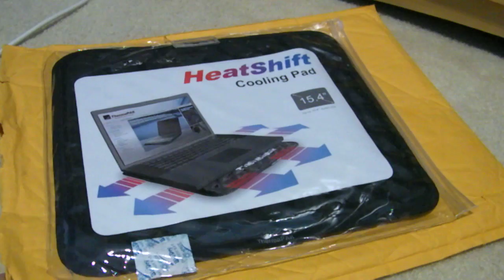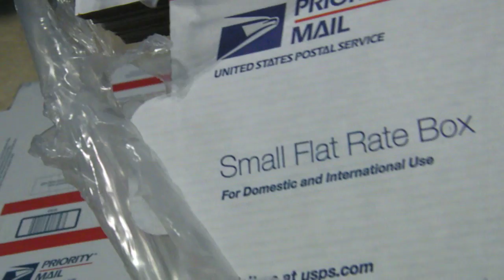CavsJunkie23 And Thermapack And USPS Packages! Details!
thank you to
Cindy @ thermapak

subscibe for future giveaways! rate and comment :P thank you all